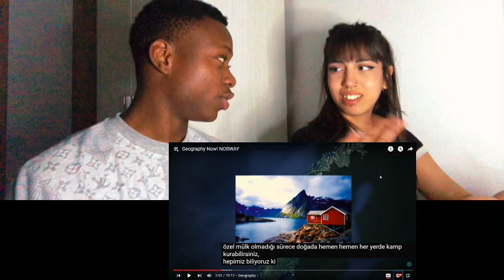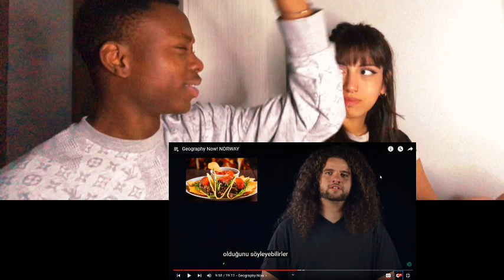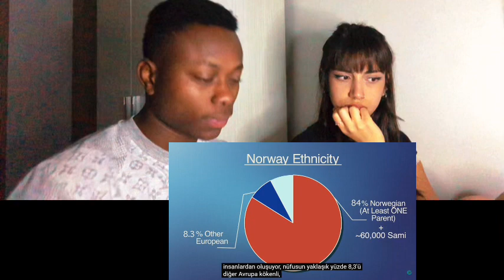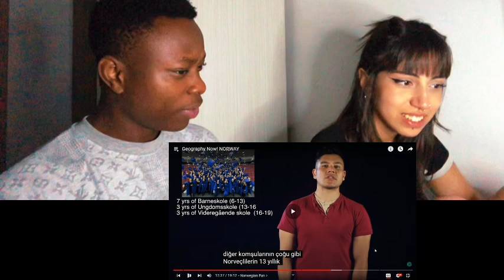VIKINGS LOVERS REACT TO Geography Now! NORWAY | WE ACTUALLY LEARNED A LOT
OYKU: @sananekimsekim
SAN: @sansohret__